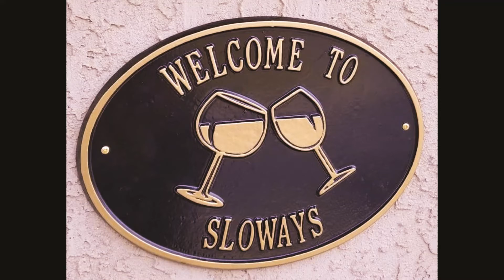Vacation with SLOways in Nipomo CA 93444 VRBO #1483349